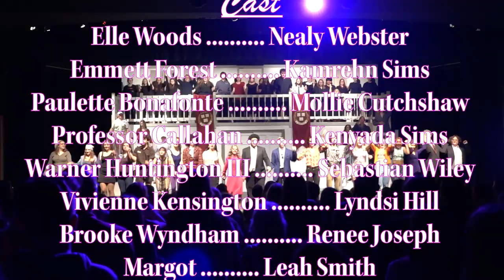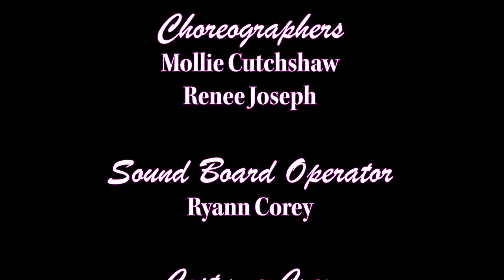White County High School - Legally Blonde The Musical (2022)